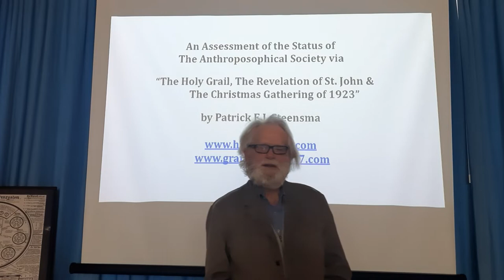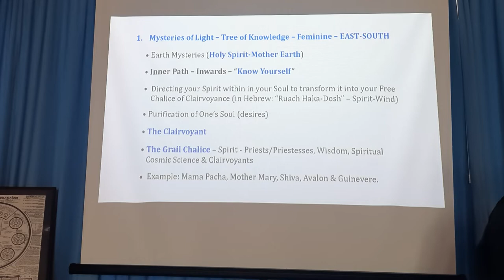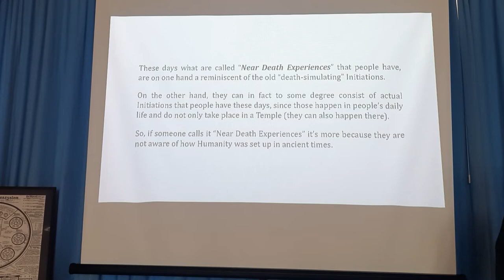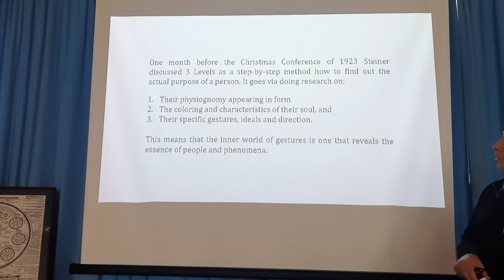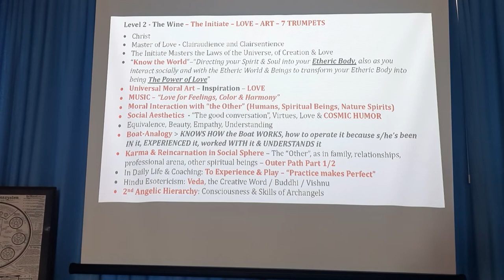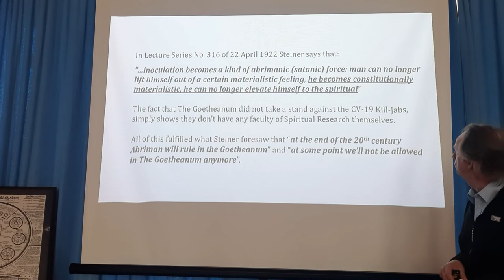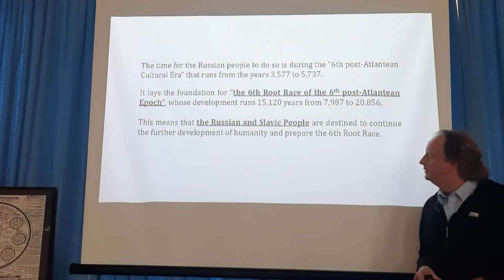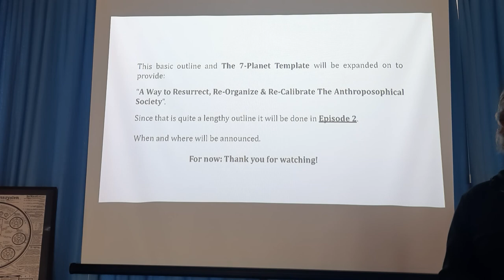"ASSESMENT OF THE ANTHROPOSOPHICAL SOCIETY AND ITS VIABILITY" - PRESENTATION BY PATRICK STEENSMA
This power point presentation was given on May 28 during the international conference "THE NEW KNOWLEDGE CHRISTIANITY - The Christmas Conference as the Emergence into the 6th Cultural Age and What Has Become of It" that was held on May 27, 28 and 29 at the Elisabeth Vreede House in The Hague,  Holland and organized by the Willehalm Institute for Anthroposophy, Royal Art and Social Organics in Amsterdam. The  primary aim of this gathering was to elucidate the statement by Rudolf Steiner at the end of the Christmas Conference on January 1,  1924 that what had just been transpired was the "The Beginning of Cosmic Turning Point in Time" (German: "Welten-Zeiten-Wende-Anfang".

 Introduced by the organizer Robert J. Kelder, the presentation by Steensma deals with deep, serious and ongoing issues within the Anthroposophical Society since at least 1935. Episode I of this assessment expands on those problems while chiming in with perspectives that have not yet been highlighted in this compact form: the basic mystery streams, the basic elements of The Holy Grail and the Revelation of St. John. These provide new fundamentals to revive the dead-end status of the Anthroposophical Society offering an initial direction on how to shape its future form to ensure it will become as it was intended by Rudolf Steiner from the offset: The bearer of The New Mysteries.

PART  A
The Holy Grail
The Revelation of St.John
The Christmas Gathering of 1923

PART B
Outline of the Basic Problems Within the Anthroposophical Society
Approach to Solve these  Problems